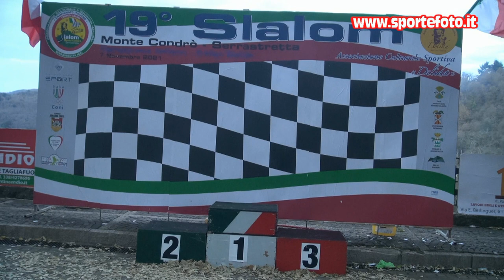Saverio Rubino - 19` Slalom Monte Condro` Serrastretta 2021